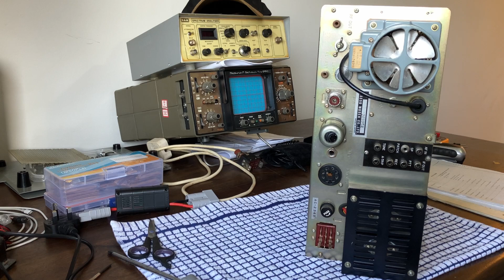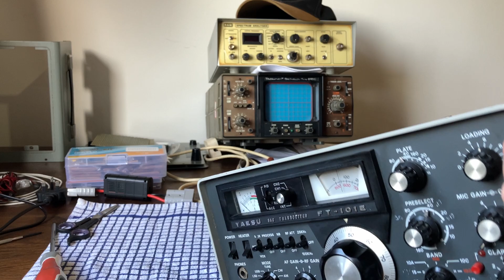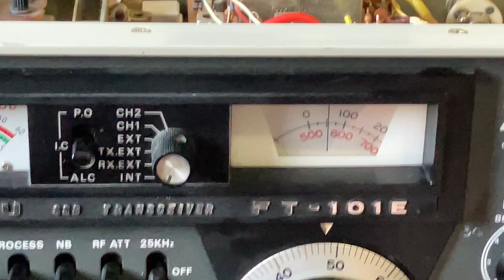FT101E - REPAIR 💡Let's fix it ..